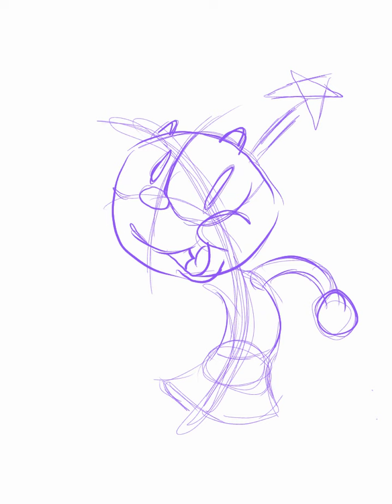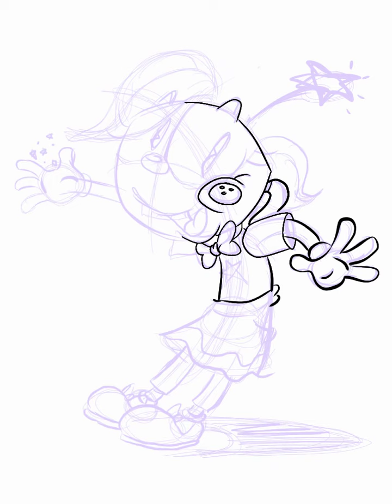Quick Gift- Star Glimmer Cup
A small *bonus*. This video'll show the process/steps I took to make @starglittercup7847 's gift.